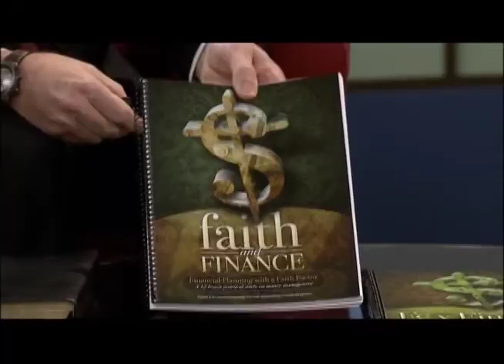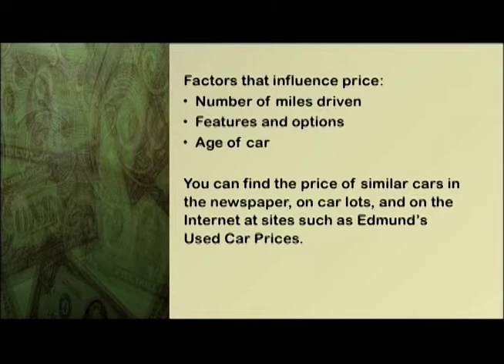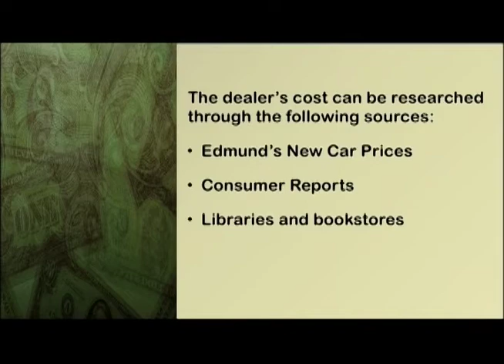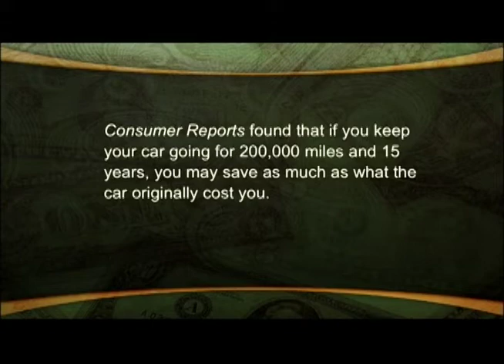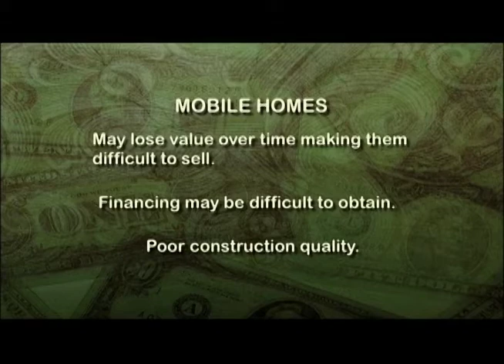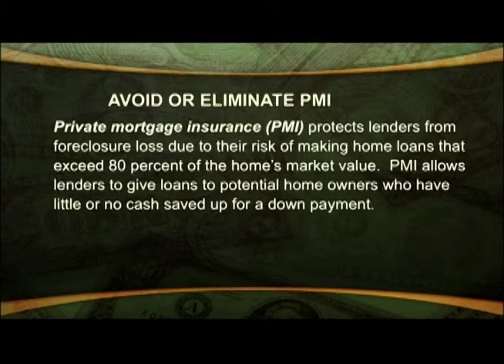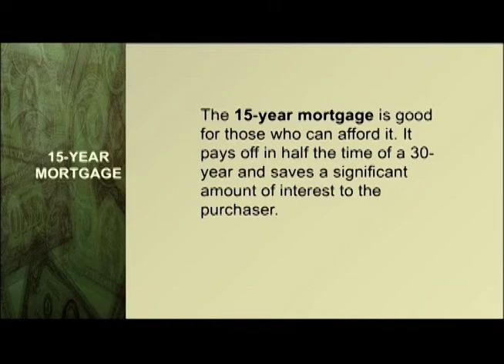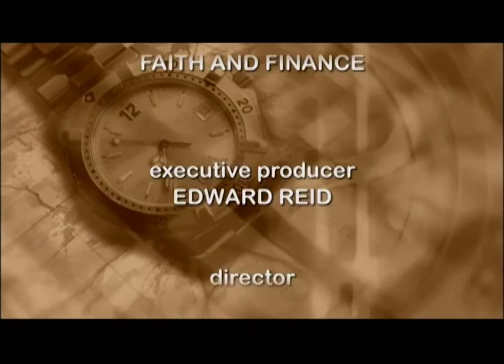Making major purchases - Lesson 07 - Faith and Finance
Every person making personal financial decisions is a consumer. Regardless of age, income, or household situation, we all use goods and services. Daily buying decisions involve a trade-off between current spending and saving for the future. While some people might shop for recreation and others only when necessary, both groups use techniques to get the most for their money. Wise buying decisions contribute to both our current personal satisfaction and our long-term financial security.

In very simple terms, the only way we can have long-term financial security is to not spend all of our current income. Overspending leads to misuse of credit and financial difficulties. A financial plan that includes good purchasing strategies will allow us to live within our means and prepare for the future. All major purchases require a strategy that seeks quality and economy int he same transaction. This strategy is frequently overlooked or bypassed when impulse buying is practiced. To avoid this trap, follow the practice of discussing with the spouse any purchase over $100.